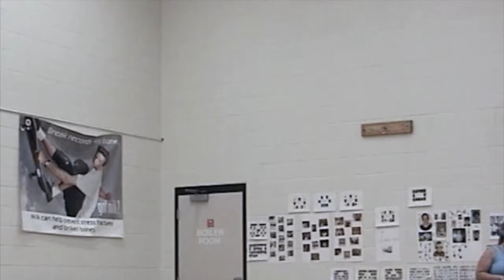50th Anniversary - June 2007 part 4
WSD's 50th anniversary and reunion, part 4.
Filmed by M. Watt.